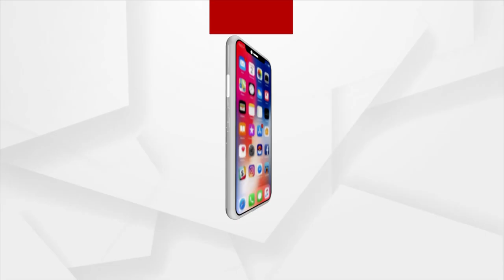Vegetable Prices Doubled In Market | Updates From Jajpur